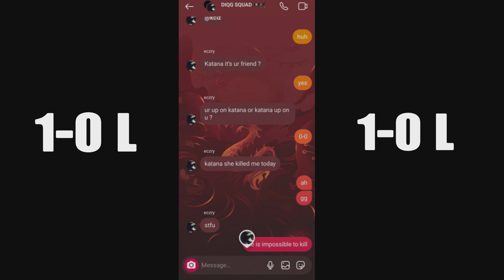lTheEnd-x AKA @Eczry 1-0